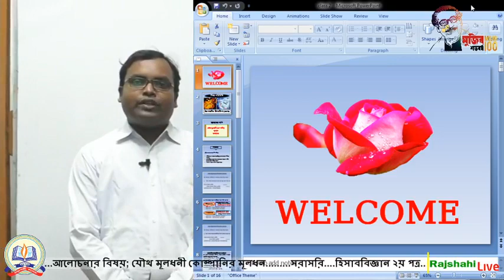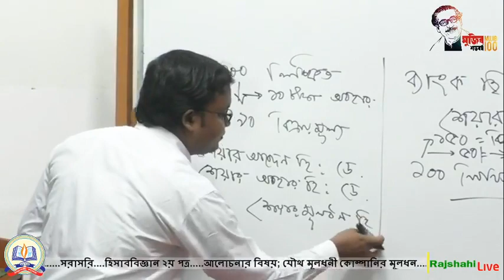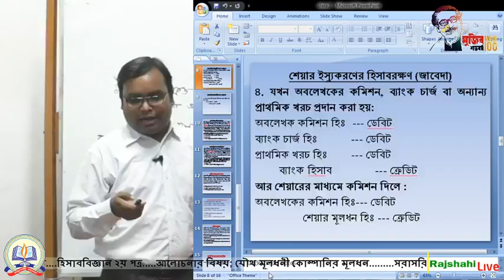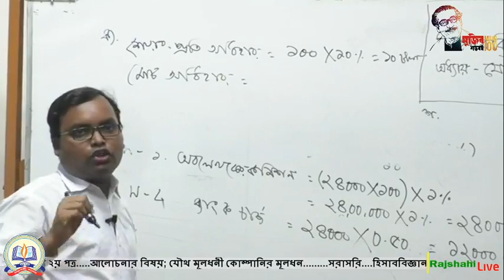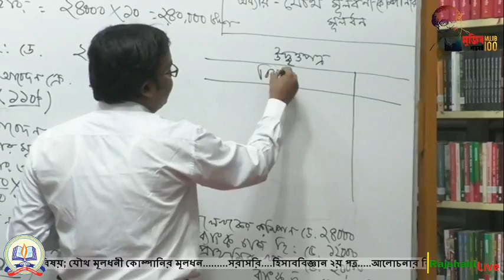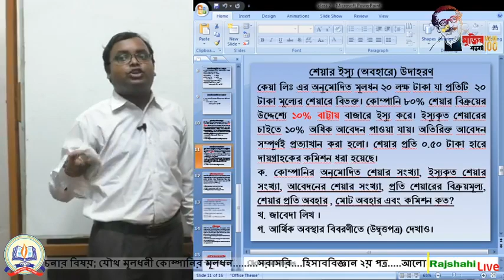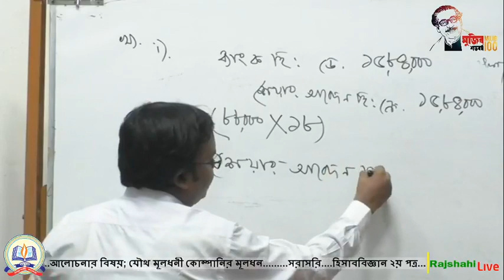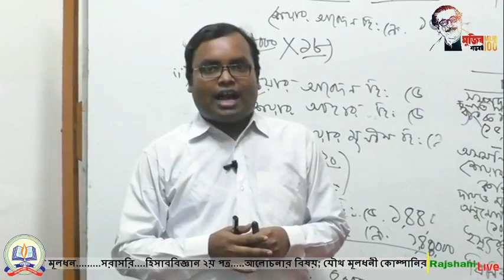Rajshahi College Online Class হিসাববিজ্ঞান 10/05/2020